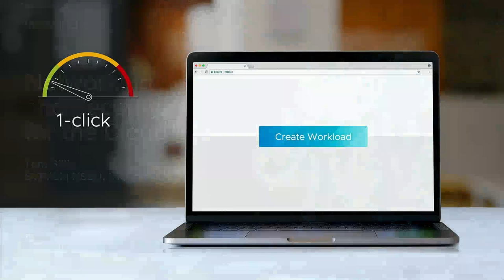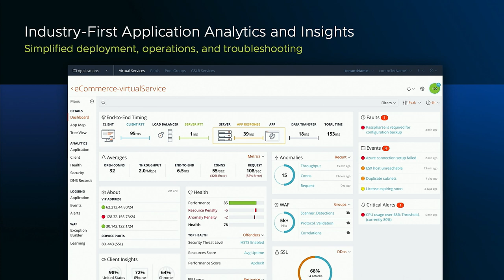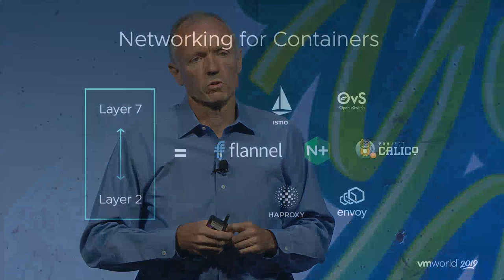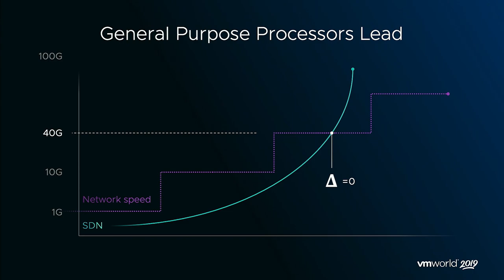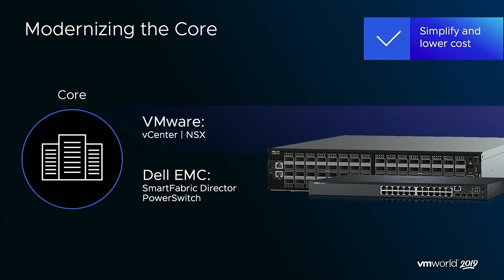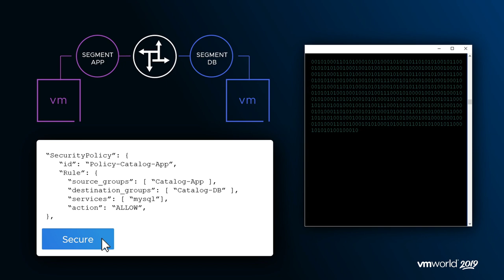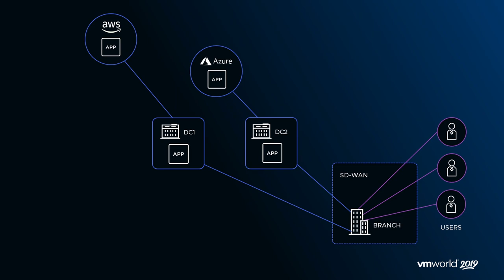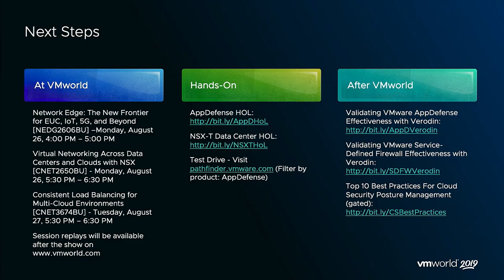Showcase Keynote: Networking and Security for the Cloud Era (NETS3413KU)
Amit Pandey, Head of NSX Application Services, VMware

Jacob Rapp, Director and Lead Technologist, Networking and Security, VMware

Tom Gillis, SVP/GM, NSBU, VMware

There has never been a more exciting (or challenging) time to be in networking. The cloud, application developers, compute and data at the edge, IoT are driving a new wave of innovation and digital transformation. Meanwhile, the network is being asked to connect it all. Come to this showcase keynote to hear Tom Gillis, SVP/GM of NSBU, share the latest roadmap for the Virtual Cloud Network, VMware’s vision for networking in the digital age. You will hear about the latest innovations and see key demonstrates of technology that is transforming networking and security. You will also hear from forward-thinking organizations and networking and security leaders that are embracing the vision of a Virtual Cloud Network and the NSX portfolio as a blueprint to: A single, consistent operational network fabric for hybrid and multi-cloud environments Deliver a one-touch experience for automating network and policy provisioning for your applications. Collecting and leveraging the insights gathered from the infrastructure to provide better security policies to protect your business. This session is highly recommended for those attending VMware NSX, VMware NSX Cloud, VMware SD-WAN by VeloCloud, and VMware AppDefense sessions throughout the week.